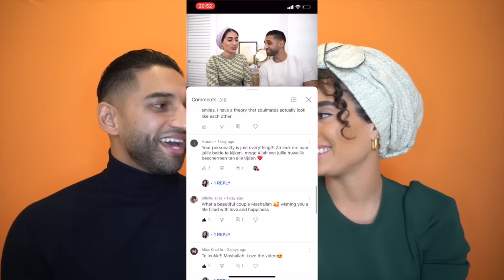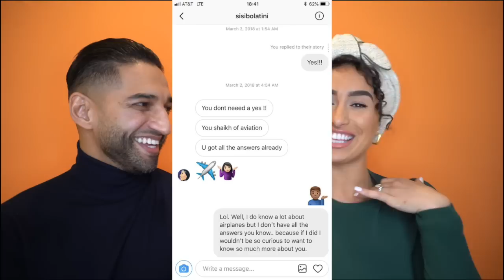HOW I MARRIED A SHAIKH! THE MOST SURREAL & *JUICY* LOVE STORY YOU WILL EVER HEAR! KUWTS EPISODE #1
Hi Lovies! *  LOVE STORY *  video with my husband! This is how we really met! Its juicy, its unreal It's just still so surreal! But we think it's beautiful and that's why we decided to share this with you all ❤️

Sharing this story with you guys is obviously something very very personal for us. But we also realise that stories like these are rare & if they are not being told, we feel like it's a loss for who ever maybe needed to see this video desperately and this is a true story, and these are stories that need to be told as-well.

xoxo

Sisi & Iffy